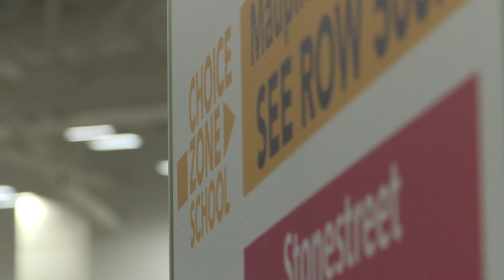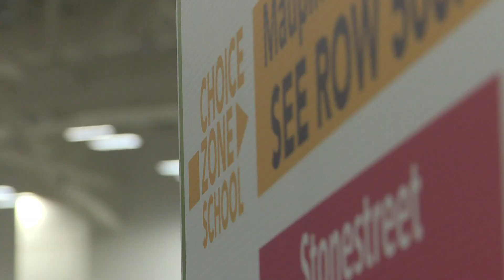JCPS hosting annual Showcase of Schools in west Louisville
Officials from all 165 schools will be answering questions and discussing the programs they offer as families decide the best choice for their students.